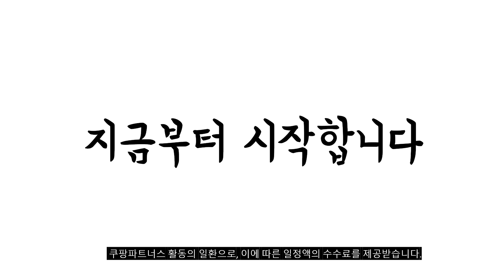2024년 불티나게 팔린 갤럭시버즈2프로 추천순위 TOP10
❤️❤️❤️ 갤럭시버즈2프로 구매 가격 평점 리뷰 정리해 봤어요! ❤️❤️❤️

[00:06]
10위. 초고음질24비트 삼성전자 갤럭시버즈2 프로 ANC 무선 블루투스 [233,960원]

[00:11]
9위. 신지모루 변색방지 TPU 투명케이스 + 카라비너 버즈 [7,900원]

[00:17]
8위. 삼성전자 갤럭시버즈2프로 청소 스틱 패키지 블루투스 이어폰 [198,000원]

[00:22]
7위. 삼성정품 갤럭시버즈2프로 오른쪽 이어폰 단품 한쪽구매 (마스크팩 [55,000원]

[00:28]
6위. 삼성전자 갤럭시 버즈2 프로 무선 블루투스 이어폰 [139,400원]

[00:33]
5위. 삼성전자 갤럭시버즈2프로 블루투스 무선이어폰 생활방수 노이즈캔슬링 Galaxy [142,000원]

[00:39]
4위. 삼성전자 갤럭시버즈2프로 블루투스 무선이어폰 생활방수 노이즈캔슬링 Galaxy [142,000원]

[00:44]
3위. 삼성전자 갤럭시 버즈2 프로 블루투스이어폰 SM-R510N 화이트 [192,000원]

[00:50]
2위. 삼성전자 갤럭시 버즈2 프로 SM-R510N 보라퍼플 [129,870원]

[00:55]
1위. 삼성전자 갤럭시 버즈2 프로 SM-R510N 그라파이트 [131,550원]